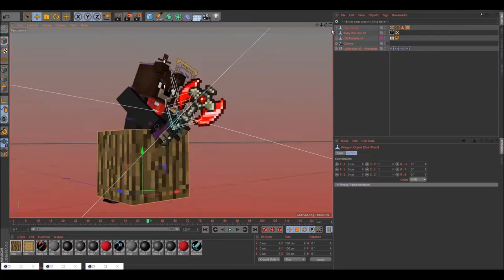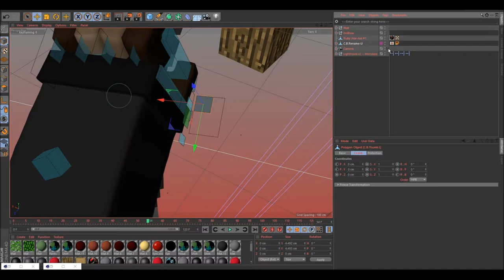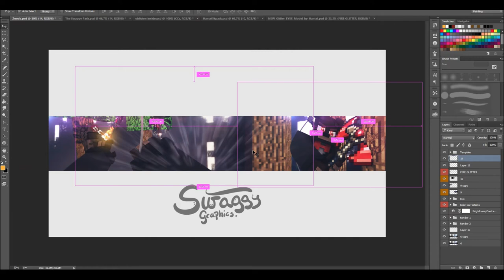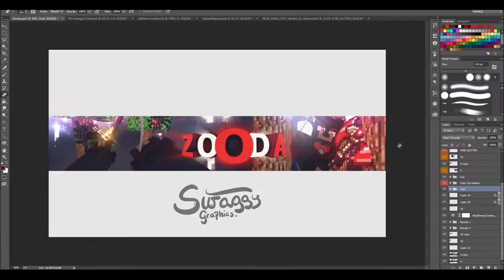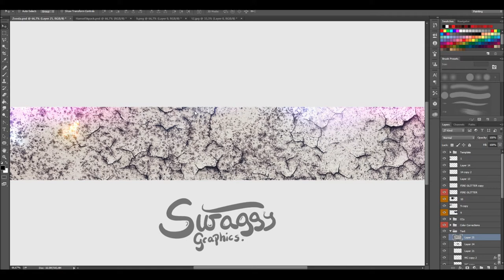Speedart » ZoodA (CREATIVE?)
♬Music♬
»Song: Magiic - Solstice [JompaMusic Release]

»Skype: swaggygraphics